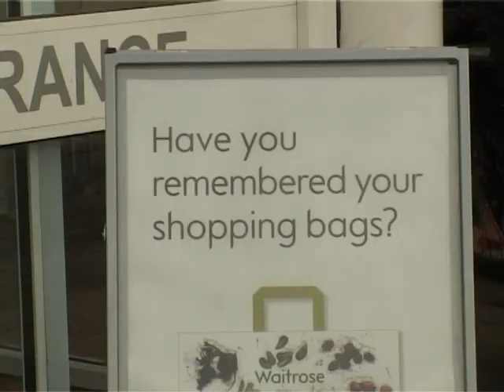Plastic Bags TV Package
University Assessment television package on limiting plastic bag use.